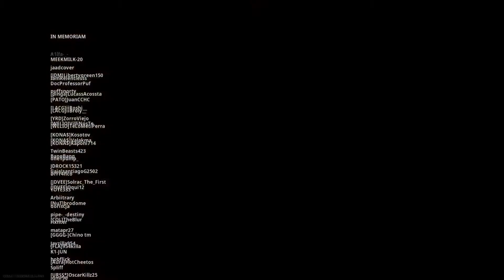Call of Duty®: Modern Warfare®_20200320141314